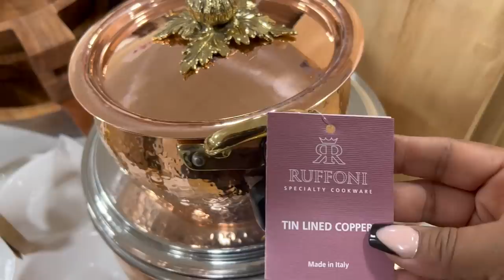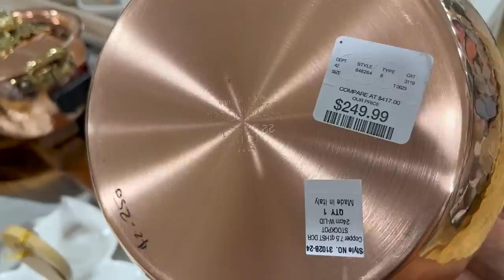WOW!! 😍 Cuanta Mercancía Bella En TJMAXX‼️ GRAN VARIEDAD